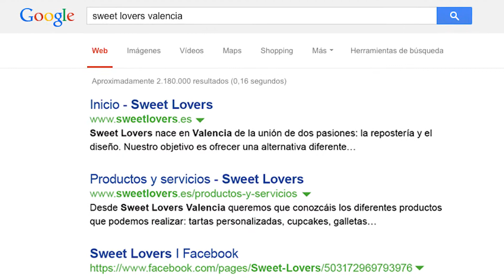Create your own success story with 1&1 MyWebsite!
Create your own successful website with 1&1 MyWebsite! Sheyla from Valencia used our leading website builder to create sweetlovers.es, and her dream of a successful business is now a reality thanks to 1&1 MyWebsite!